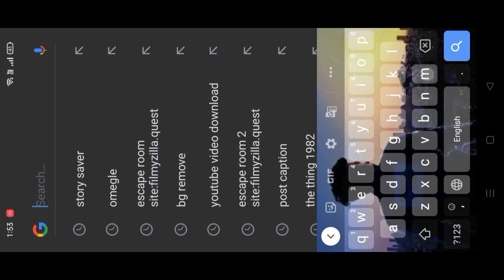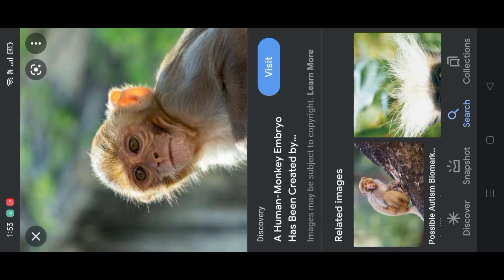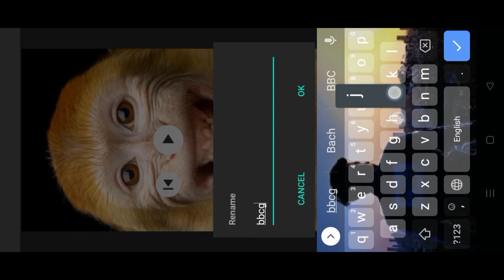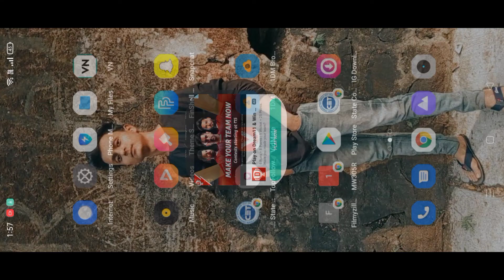Instagram Monkey Reel Editing || Money Reel Editing Tutorial || New Reel Trend || 100%Viral Reel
🔥Social media 🔥